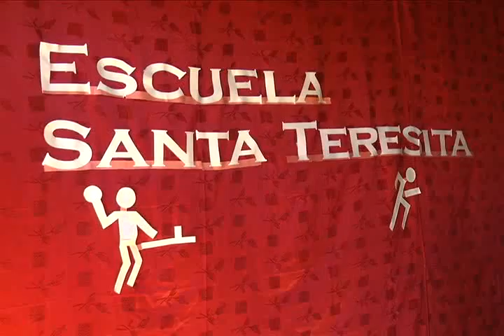Nota: Olimpiadas Rurales Escuela Santa Teresita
Nota: Olimpiadas Rurales Escuela Santa Teresita emitida en Nuestro Programa Ventana Educativa del 26/11/2014